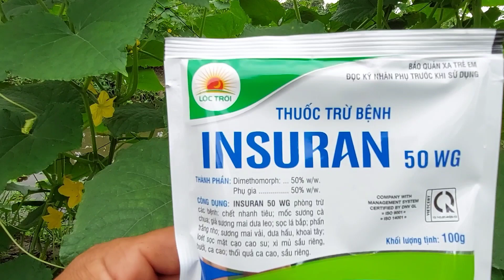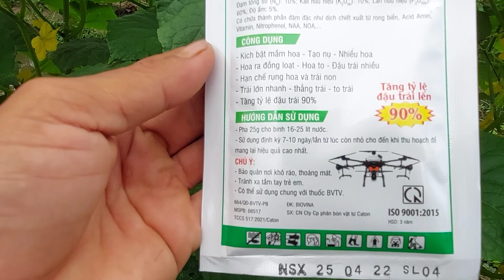thuốc trị sương mai sâu rầy phân bón lá ra hoa đậu trái. @trồng rẫy miền tây